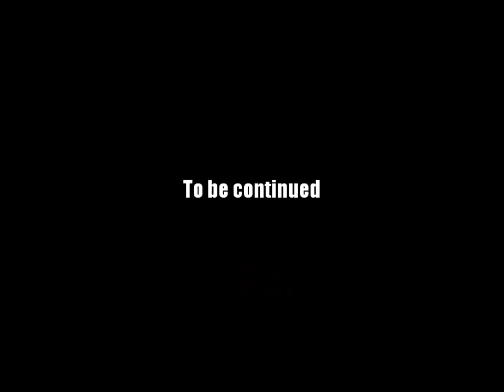AQ Worlds "Rayst's Reponse" (Quest)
Quest:Rayst's Response

NPCs:Rayst

Monster List:None

Turn in:Delivered to Warlic x1

Equipment Won:None